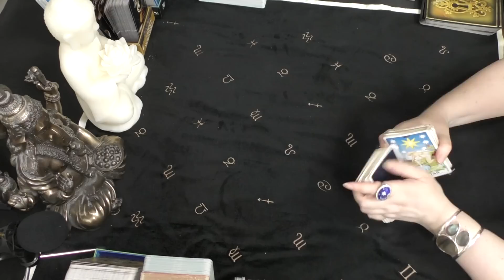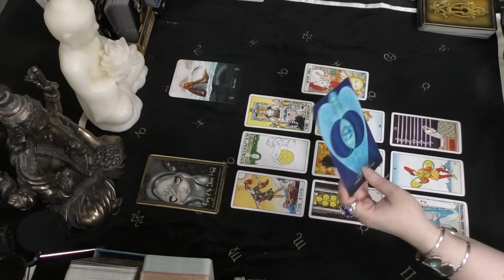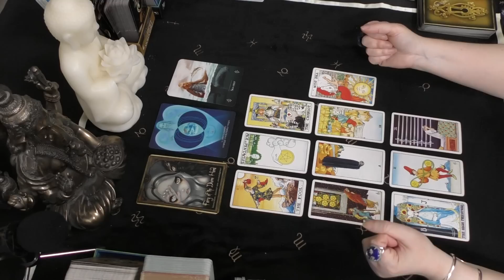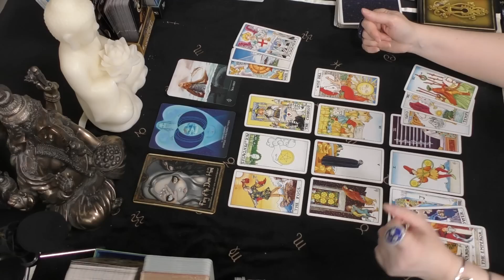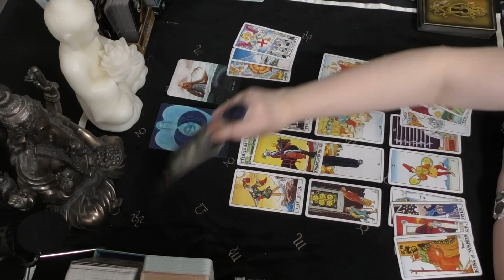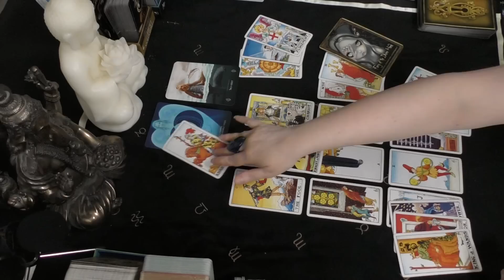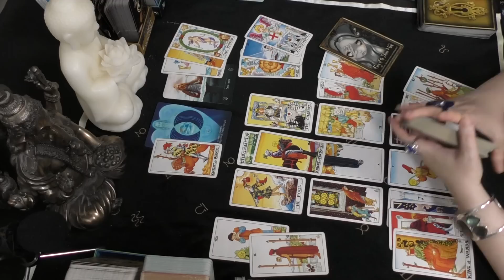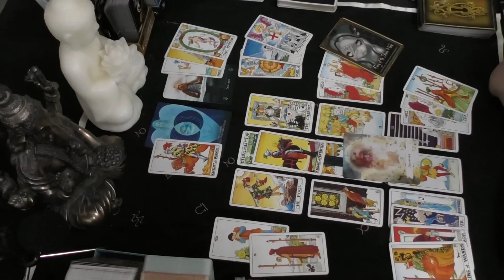Sagittarius SEISMIC SHIFT! ARE YOU READY? May 2021 Tarot Horoscope